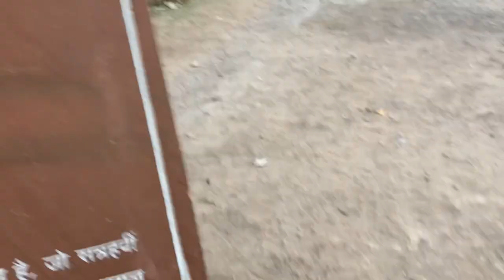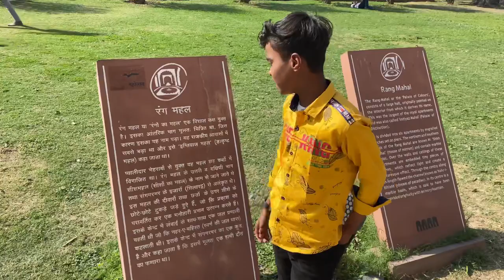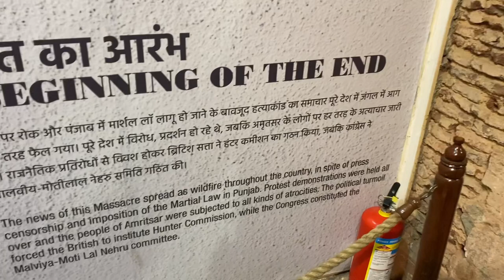Lal Aquila vlog❤️😱 | vlog in lal quila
Lal quila vlog
Vlog in lal quila
Lal quila vlog
Lal quila less H